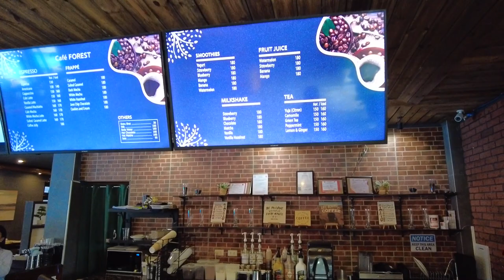LETS GET WET - SLIP N SLIDE FAMILY FUN DAY#MORE FUN AWAITS IN THE PHILIPPINES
Today the family spent the day at a place called New Forest Park Resort. We had an amazing time just spending the day swimming and going down the slip n slides. It's one of those hidden gems located in Angeles City Philippines.

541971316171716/